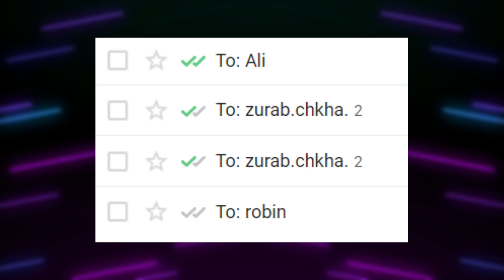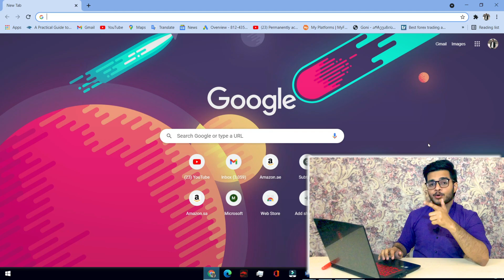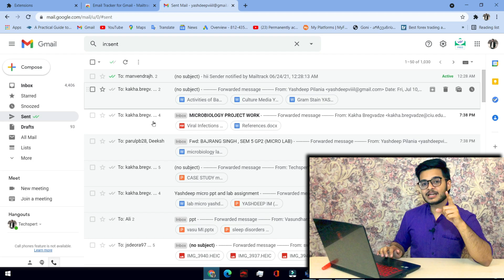Gmail Read Receipt | How to Know When Your Email Has Been Read | Email Tracker Gmail FREE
Hey Guys
In this video, I will tell u that How you can have the Read Receipts feature on your Gmail same as your whats app and any other social media app. We will be using a chrome extension named Mailtrack. After this, you will be able to know that if someone read your mail or not. You will get the same Single Tick, Double Tick, and Green tick like Whats app in Gmail Also.
Feel free to drop a message if u have any Query or Suggestions.
Best mic for "Beginner Youtuber" Boya BYM1 mic =